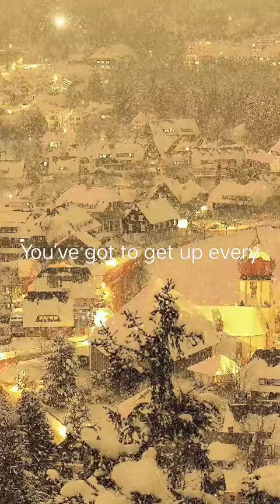motivation "George Lorimer"